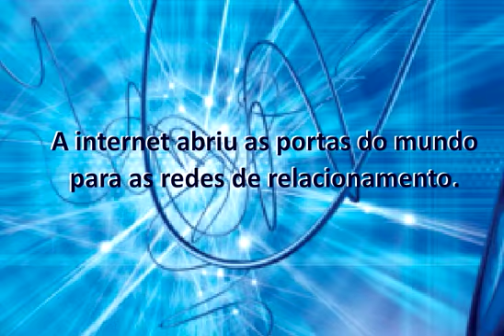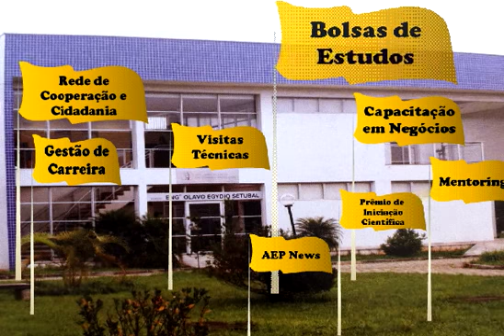Associação dos Engenheiros Politécnicos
Este vídeo institucional apresenta a AEP com alguns de seus projetos e a meta de proporcionar aos Politécnicos oportunidades de encontros, apresentação de trabalhos e a manutenção de uma verdadeira Família Politécnica, da qual esperamos o surgimento de ótimos profissionais e grandes amizades!